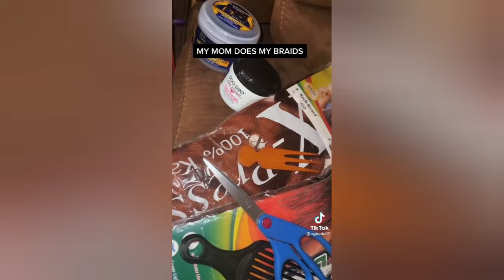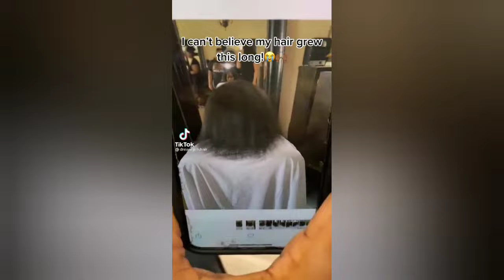"Black girls hair transformation"|TikTok Compilation|TikTok Sound